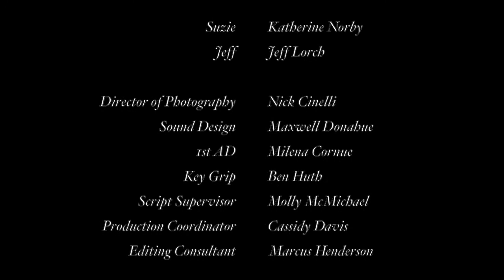Le Début de la Fin by Jessica Randle